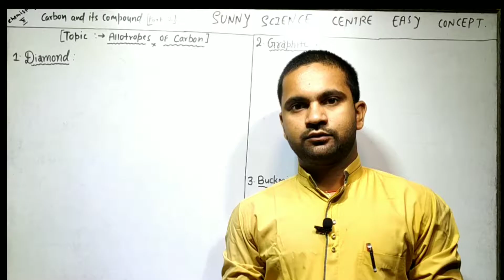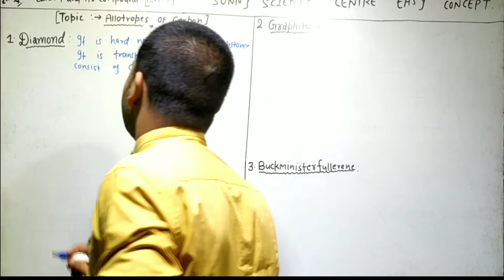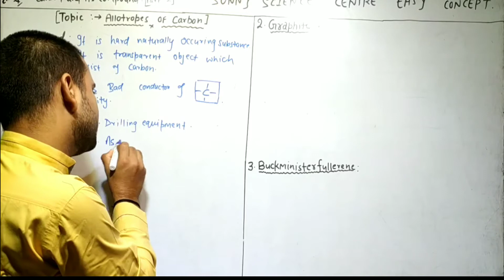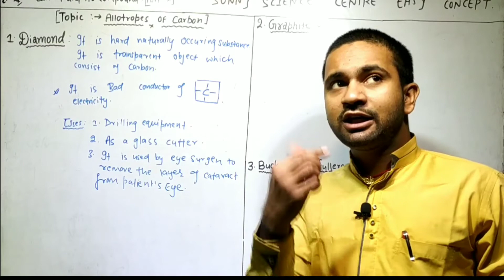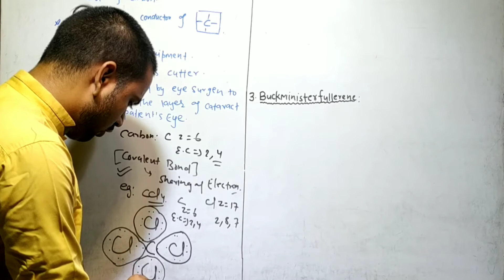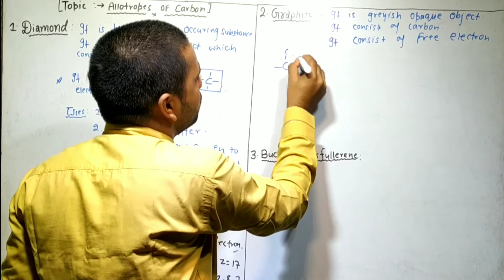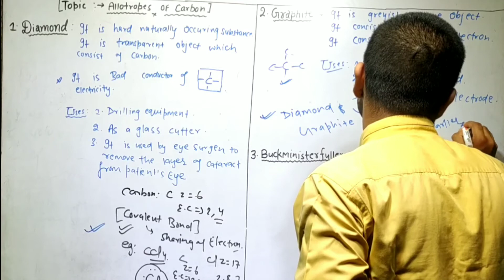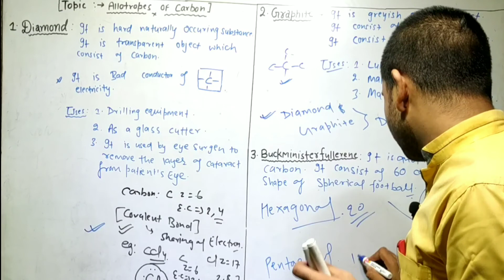Carbon and it's compound//chemistry class 10//part 2